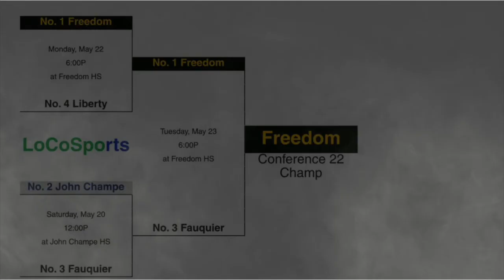Freedom Eagles Softball 2018 Season